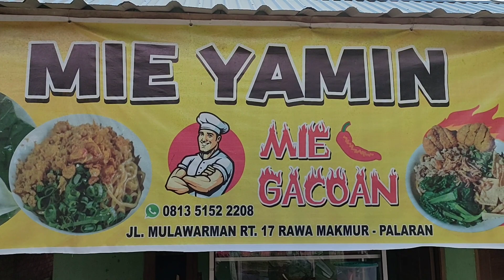MIE YAMIN DAN MIE GACOAN TERNYATA UUEENAAAK‼️ MAK SEVEN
Assalamualaikum
Hallo..bertemu lagi bersama Mak Seven, video kali ini kita emak" Dasawisma  mampir ke warung makan MIE YAMIN setelah selesai dari membeli perlengkapan untuk pelatihan.
Yuuk ikuti gimna keseruannya
Tonton sampai full ya
Terimakasih teman"🙏